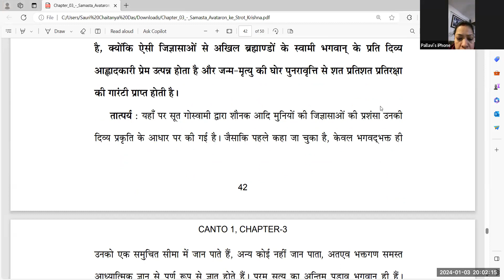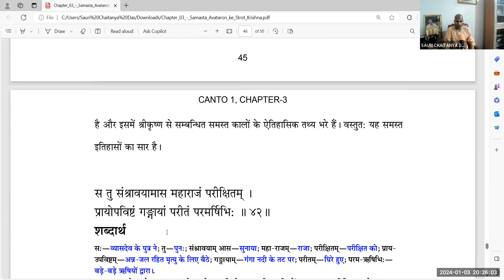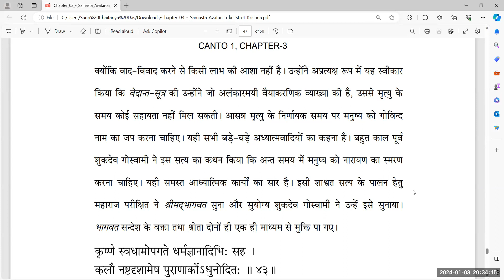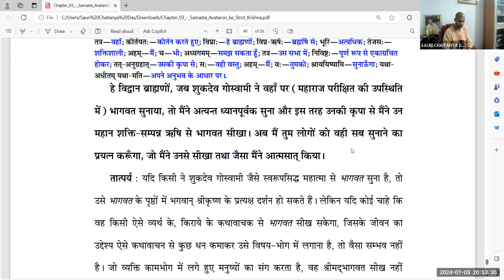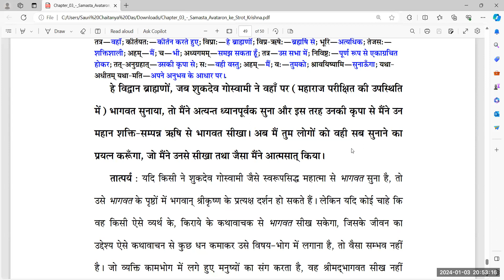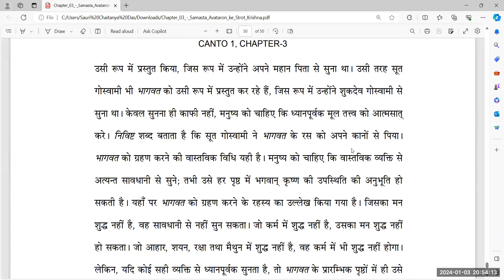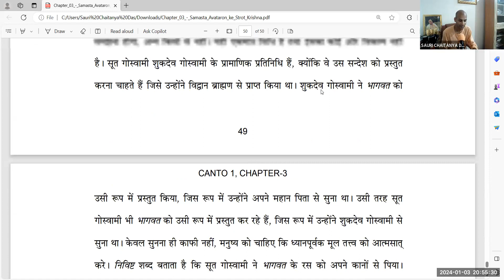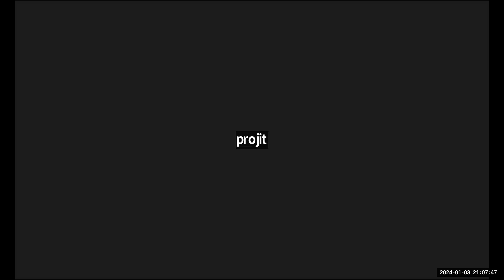Srimad Bhagavatam Series 1.3.39 - 44 || HG Sauri Chaitanya Prabhu